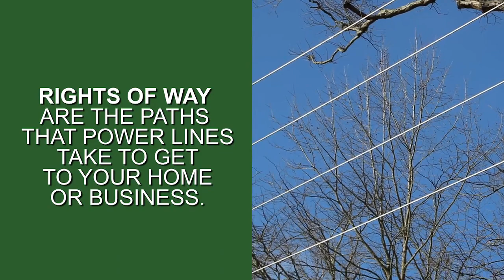Why we clear rights of way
Electric co-ops clear rights of ways to ensure our members receive the safe, reliable energy they depend on.